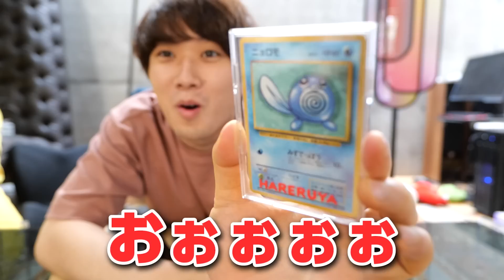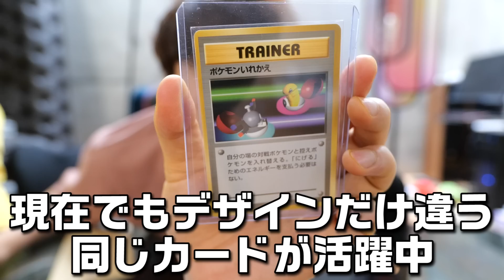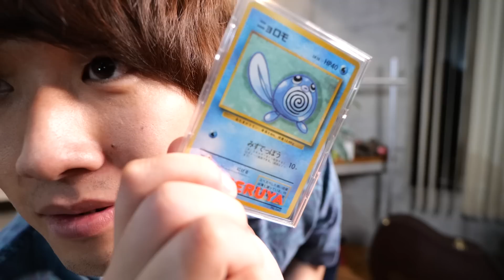【これはひどい...】巧妙な詐欺にひっかかりました。【旧裏ポケカ】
水溜りボンド カンタの個人チャンネルです。
細々とマニアックなことをしております。
基本的には僕の趣味やみんなに見せたいことを載せていくかと思います。

チャン登よろ。